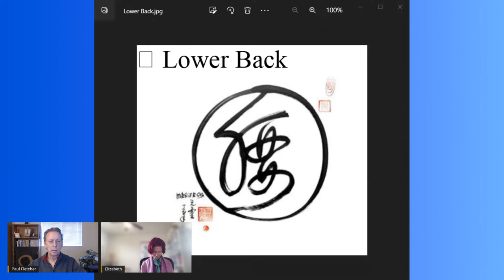Discover the different types of Tao Healing